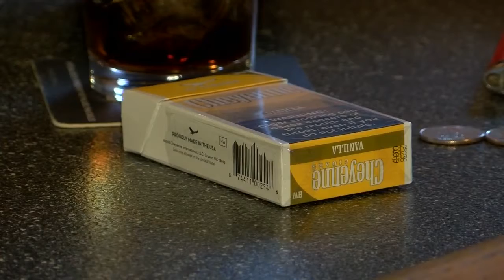American Legion Smoking Ban